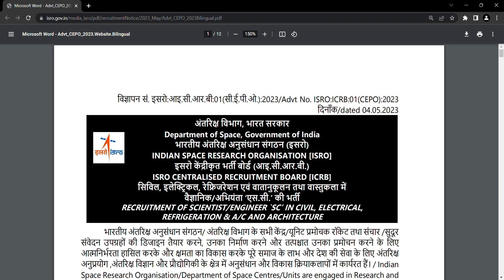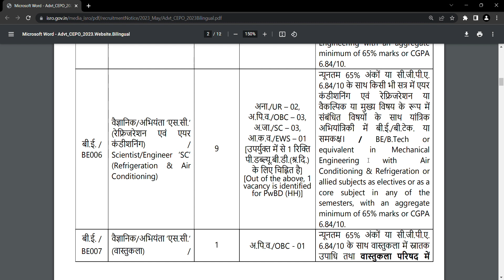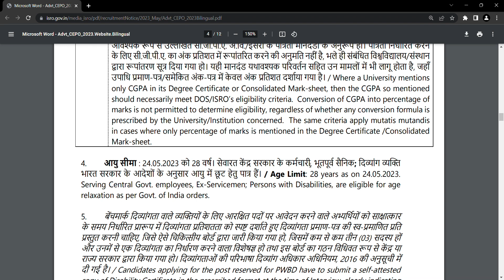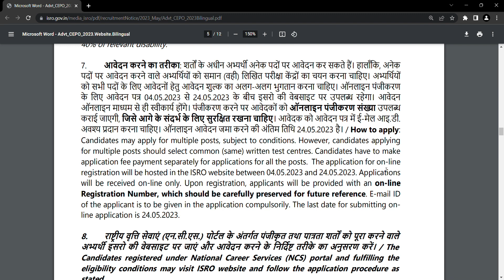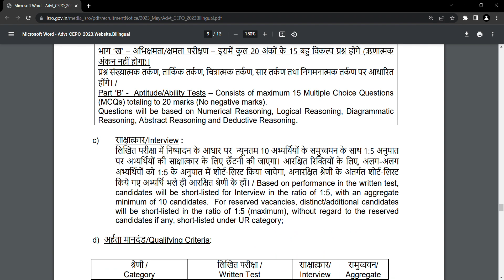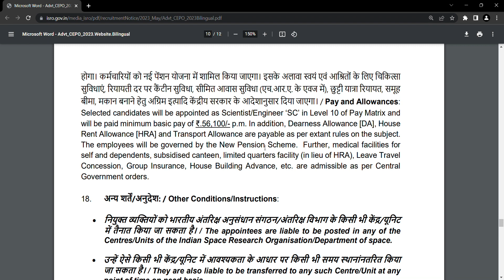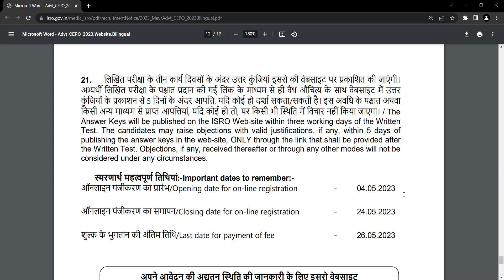ISRO ഇൽ ജോലി നേടാം | ISRO ICRB Recruitment 2023 | ISRO Recruitment malayalam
ISRO ICRB Recruitment 2023 Detailed notification available on Telegram channel.

In this video i am explaining about the latest vacancies reported in ISRO all over india for scientist/engineer recruitment through ISRO ICRB Recruitment notification 2023.

ISRO Scientist/Engineer recruitment 2023 @jobhuntermalayalam
ISRO:ICRB:01(CEPO):2023 @jobhuntermalayalam
ISRO jobs malayalam @jobhuntermalayalam